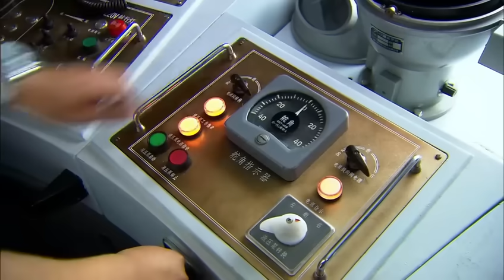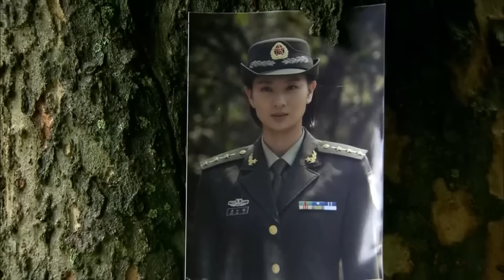我是特种兵之利刃出鞘 高清版 第35集 【吴京领衔出演】——察猜怒杀北极熊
剧情简介:在欧洲某国，潜伏已久的特种部队突袭北极熊的藏身之处，并在该公寓与北极熊一伙发生枪战。关键时刻，察猜开车将北极熊救出，后将其带入一片丛林中。在丛林中，察猜趁北极熊不备，用刀将其捅死。